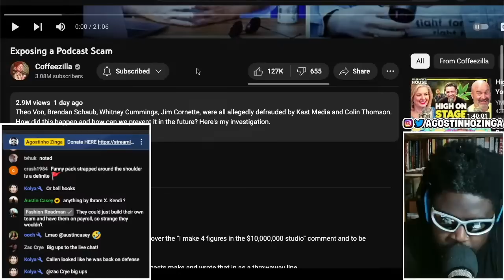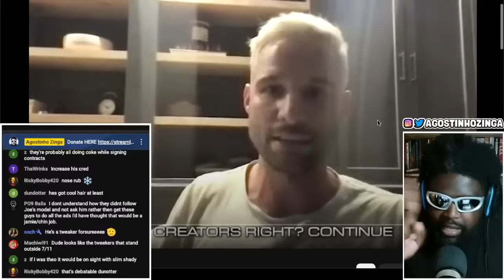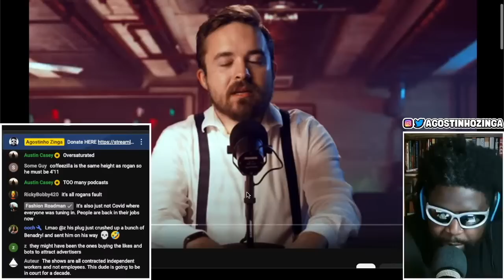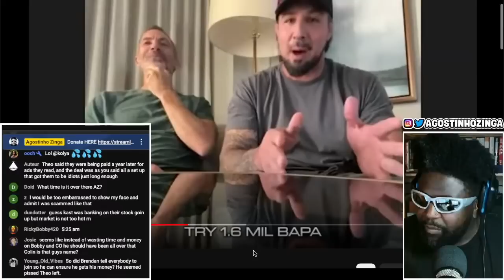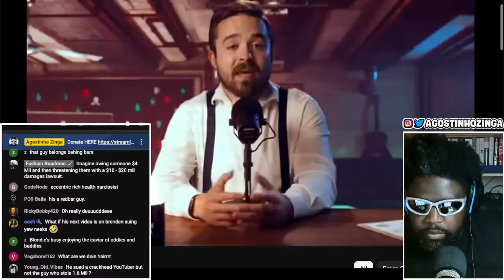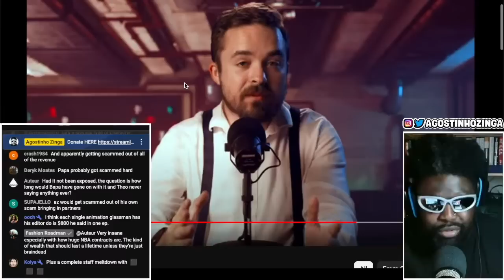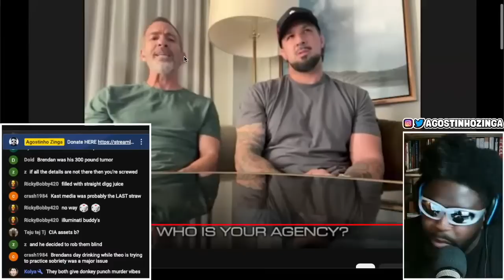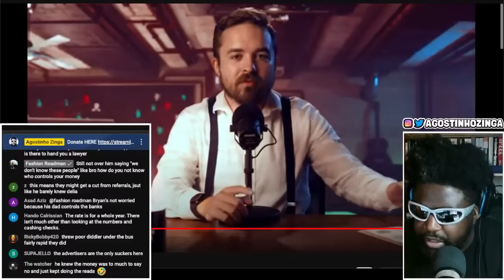COFFEEZILLA DESTROYS BRYAN CALLEN AND BRENDAN FOR KAST MEDIA AND PODCASTONE DEAL